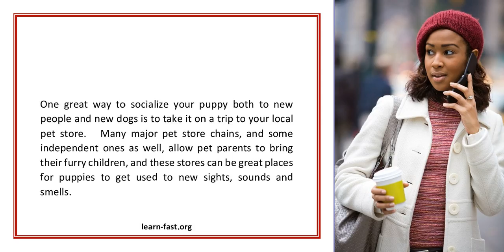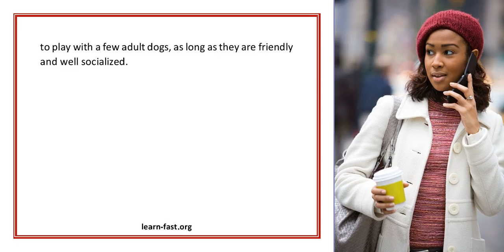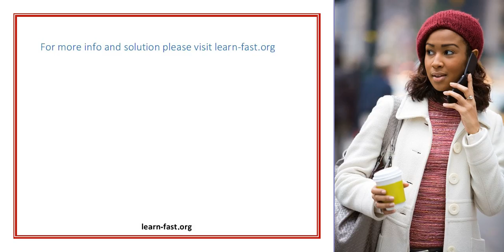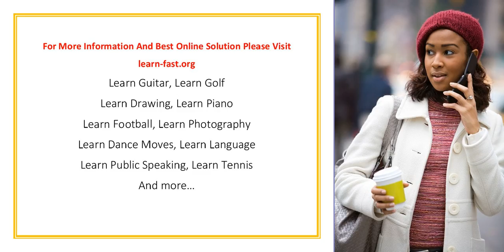Learn The Methods Of How Your Puppy Can Socialize Around